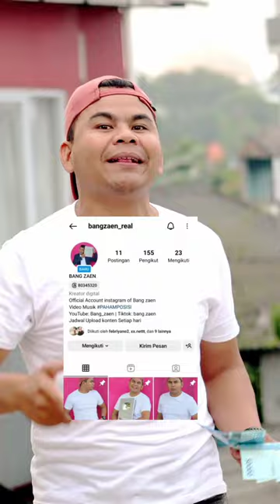Hallo Bu paswodnya ?